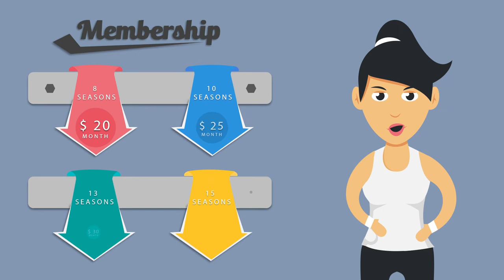Contoh Video Promosi Kursus Kebugaran, Alat Fitness, Sekolah Gym, Iklan Kelengkapan Fitnes, tracker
Contoh Video Promosi Kursus Kebugaran, Alat Fitness, Sekolah Gym, Iklan Kelengkapan Fitnes, tracker. Video berikut adalah video company profile perusahaan digital. Nama perusahaan di video ini hanyalah fiktif belaka. Hanya sebagai contoh saja.